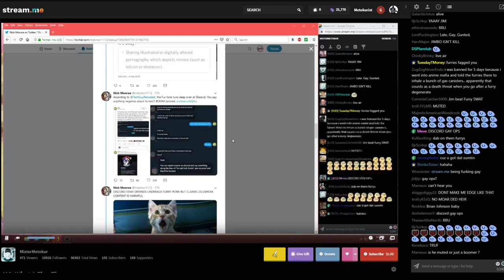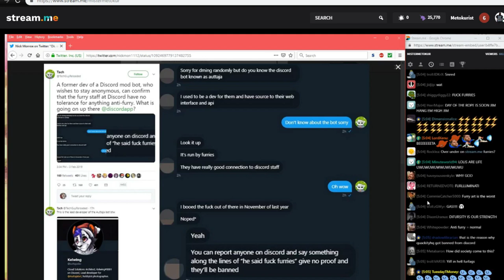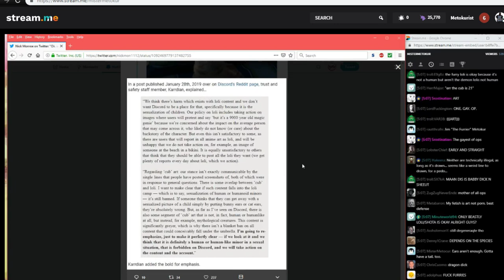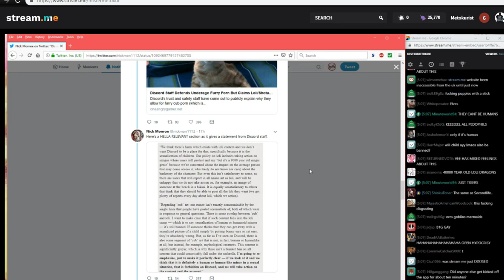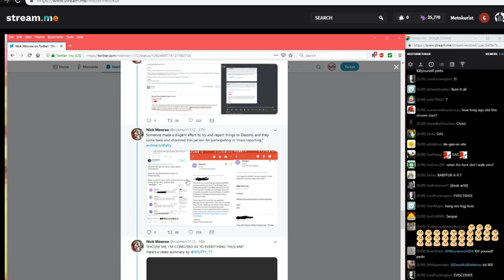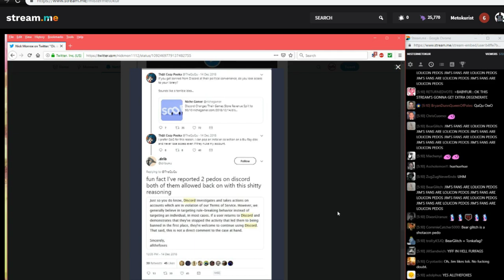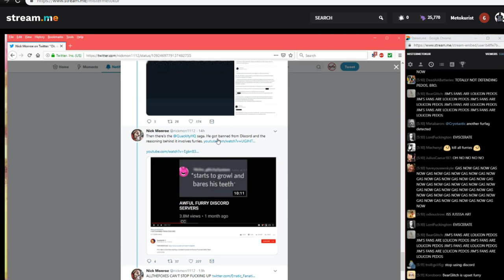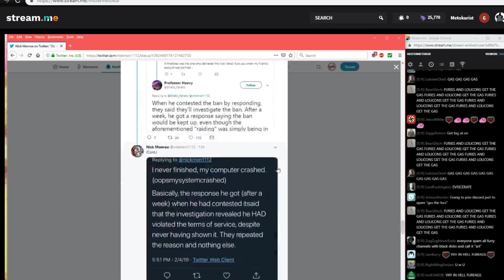Jim's | (PART 2) 419: What A Fine Time (Discord ScreenCaps) w/ Chat and Timestamps